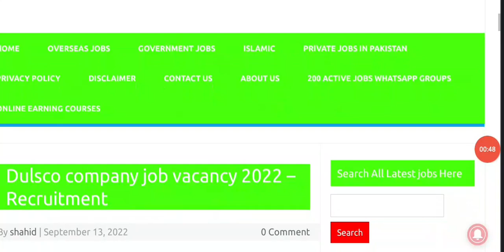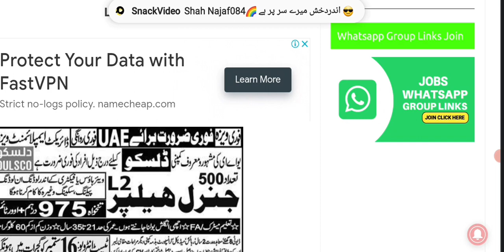Dulsco company jobs in dubai for freshers 2022